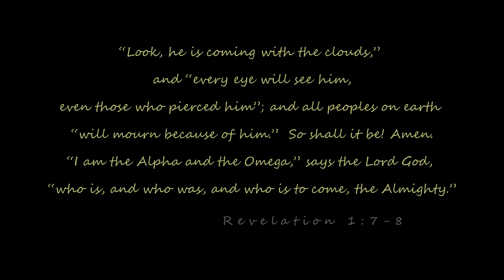The Great Reno Balloon Race - Reno, Nevada - 4K Timelapse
It's hard to describe the feeling of being surrounded and covered by glowing hot-air balloons at dawn and about 100 floating balloons dancing all around you.  Smiling with joy and trying to reach for every colorful balloons makes you feel like a kid again.  The Great Reno Balloon Race in Reno, Nevada is the world’s largest free hot-air ballooning 3-day event.  This year marks their 40th anniversary and; WOW! ... it was a spectacular event.

The festival started at 5:00 am so we arrived at 3am to get good parking and not miss any part of the event. With flashlights in our hands, we walked in the dark to the grass fields next to the balloons and setup our camera & video gear.  The day before the event, I suggest you scout the area at daytime to get familiar with the location, trails, pathways, and gate entrances.  Because there are so many activities and so many photo/video opportunities in different places, it is hard to capture everything in one day, so I recommend attending at least 2 days to get the full experience.  Here are the featured events listed on their website.

Glow Show - Beginning at 5:00 am on Saturday and Sunday, a handful of glowing balloons will act as a beacon to those sleepy spectators making their way to the launch field.

Dawn Patrol - A trademark of The Great Reno Balloon Race worth the early rise, the show features a handful of balloons that are qualified to fly in the dark.  This is a dangerous task as atmospheric conditions change drastically as the sun begins to rise.  Balloonists glow, twinkle and fly along with choreographed music across a darkened sky, leaving the crowd awe struck.

Mass Ascension Launch - Starting at 7:00 a.m., upwards of 100 balloons will launch from Rancho San Rafael Park.  The splendor of these unique and beautiful balloons thrills the crowd as they enjoy the multitude of vibrant sights and sounds in the early morning light.

Balloon Boulevard - Crafts, souvenirs, food and warm drinks await spectators at the concession line.

Tethered Rides - After Mass Ascension, a few balloons provided tethered rides for children.  These rides are available to the general public for a $5.00 donation to the “Children’s Miracle Network.”

*** Equipment:  DJI Osmo Pocket